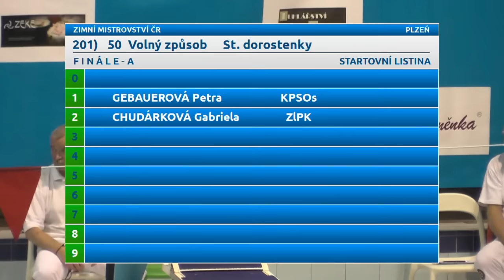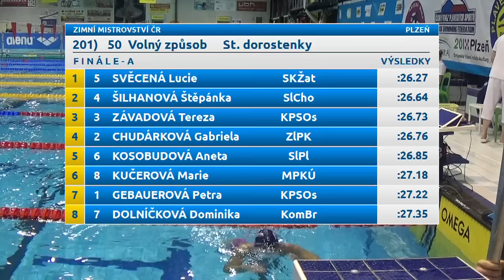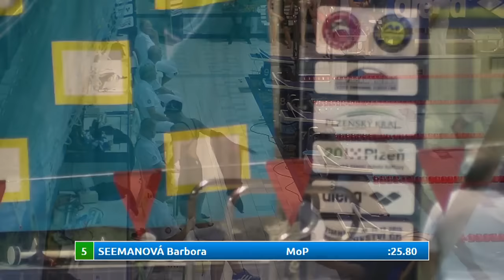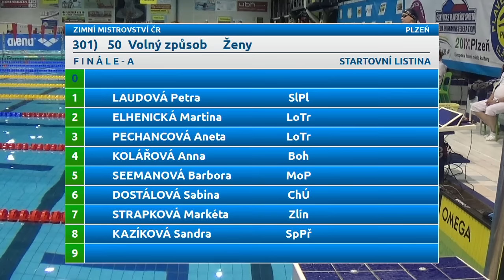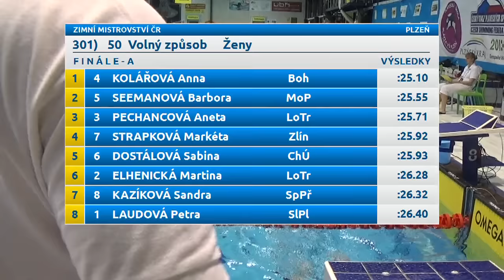Zimní Mistrovství ČR 2015 - 50 VZ ženy (finále)